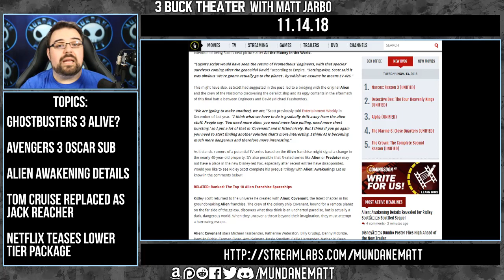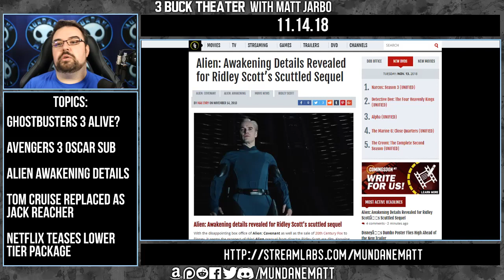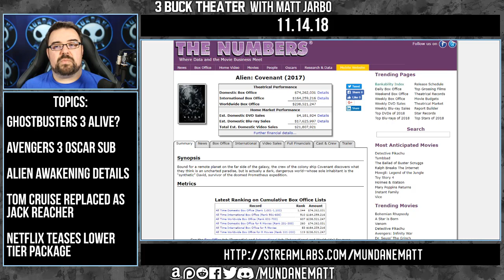ALIEN AWAKENING's script really wants to bridge the LV-426 gap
John Logan's script for ALIEN: AWAKENING had some details leak, and it really does want to connect ALIEN: COVENANT / PROMETHEUS to the original ALIEN by the way of LV-426. No word if the upcoming Disney Fox Deal will end the current ALIEN franchise, or if we'll ever actually get ALIEN 5.